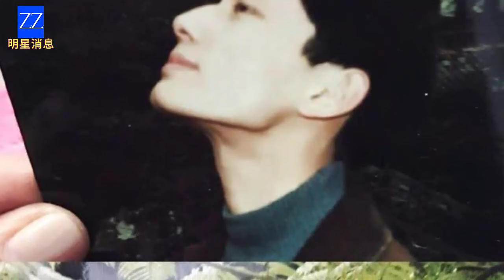Not Leo Wu, Zhao Lusi and a Special Handsome Man causing a stir with their photo together.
Recently, Zhao Lusi publicly shared an intimate moment, embracing a handsome man. She also acknowledged this man as the most important man in her life. Netizens have been delighted to compare the handsomeness of this man with actors like Leo Wu or Chen Zhe Yuan.